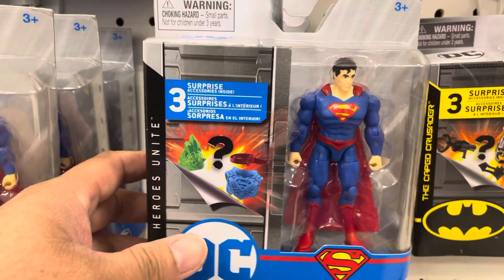Dc spin master toy hunting 7/27